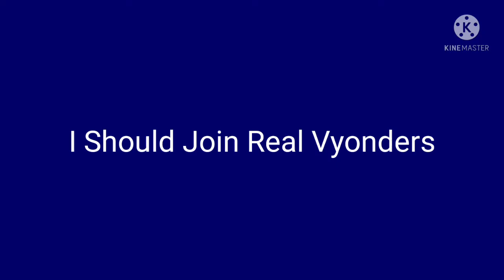I Have Announcement Guys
For Me: Yes